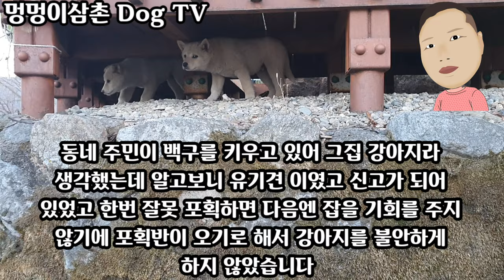이렇게 이쁜 백구강아지가 유기견..